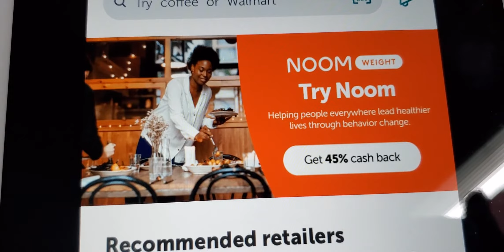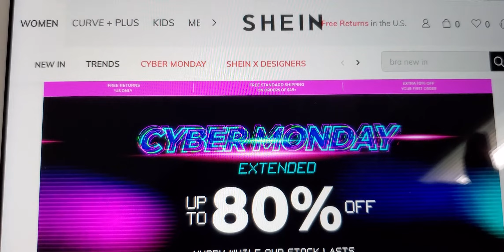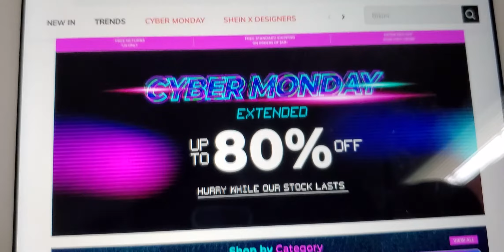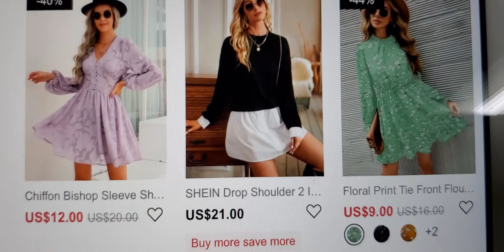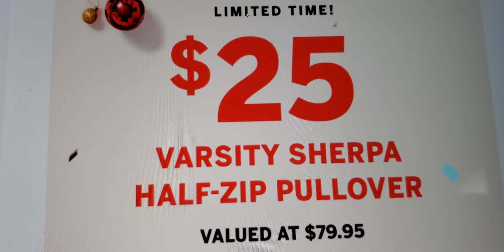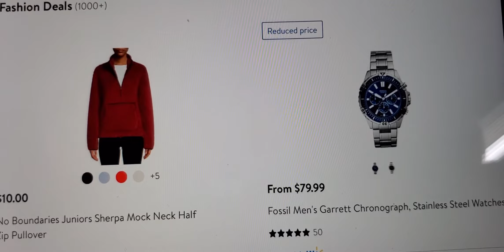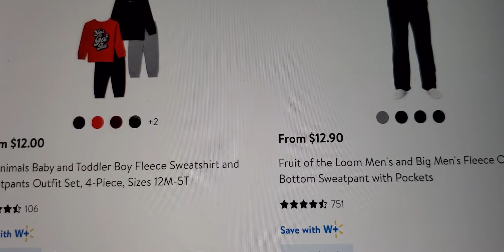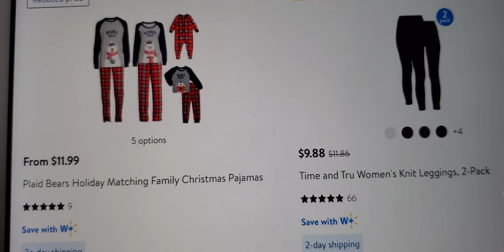vlogmas day 5. online shopping. Shein, Victoria secret, walmart.